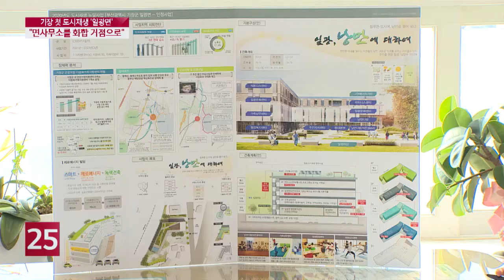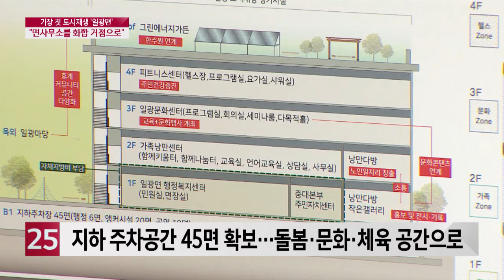[도시재생 희망을 말하다] 일광면사무소, 스마트 문화복합공간으로!